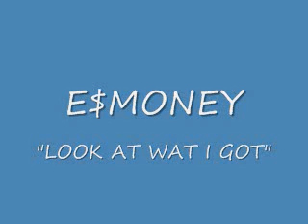E$MONEY LOOK AT WAT I GOT